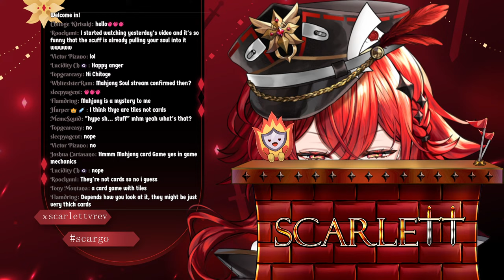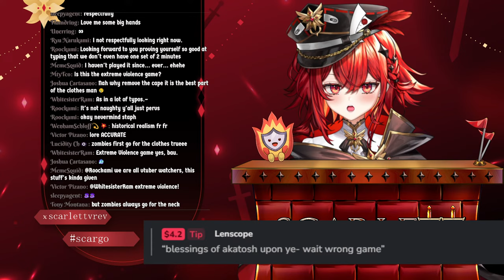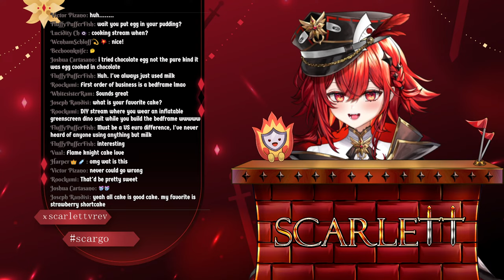Typos make me MAD!!!!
I'm Scarlett Flameheart, VReverie Gen 3 Guardian's sweet and spicy flame knight 🏰 here to protect you!

Clipping is 🆗 and appreciated!

◇◆◇༺♥༻Rules༺♥༻◇◆◇
1. Kindness is so slay of you. Please consider your words before speaking.
2. Ignore those who break rule 1 or those who spam. My sword will take care of them.
3. For safety reasons, do not reveal personal information about yourself or others.
4. We're here to have fun! Please refrain from bringing up heavy topics.
5. Unless I mention other streamers, please do not bring them up. Thank you.

◇◆◇༺♥༻The Girls༺♥༻◇◆◇
VReverie Guardians

◇◆◇༺♥༻Credits༺♥༻◇◆◇
◆ Model illustration